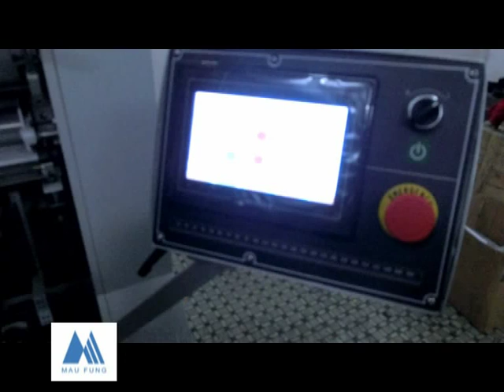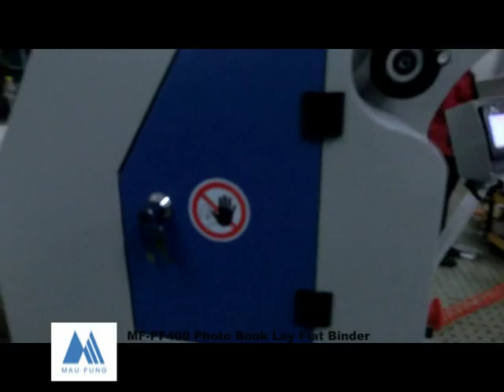MF PF400 Photo Book Lay Flat Binder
Application: This machine is used for making small quantity of digital printing photo books, picture album, children board books, cookbooks, stamp album and so on.
Working principle: This machine applies in automatic paper feeding system, gluing automatically, pressing and trimming the layers from three sides automatically and making one album automatically together. This machine makes the collected layers to be pasted one book block by using the cold glue. Every book block will be separated.
Working Process: The workers put the collected layers on the working table. By using the paper feeding, from up to down, paper sending system lead every layer to be gluing on the unilateral gluing equipment. And the first layer of every book will not be gluing so that every book block will be separated naturally. All of the layers will be sent to the book delivery table from the suction cylinder, the book spine is towards the ground, when one book block is finished, it will be pressed tightly from three directions by the swing pressing board. Then the finished products are one pile of the precise size and the trimmed edge square book blocks. This machine uses touch screen to adjust the size easily and the operation is also easy.
Note: One suggestion for the customers is to press the finished book blocks over half hour by using the Pressing Machine in order to make the finished photo books gluing more tightly and make the binding function more perfectly.